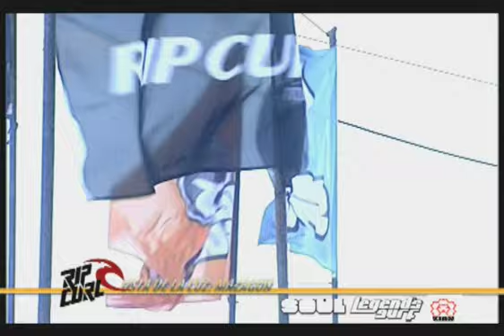RipCurl Costa de la Luz playa de Mazagón